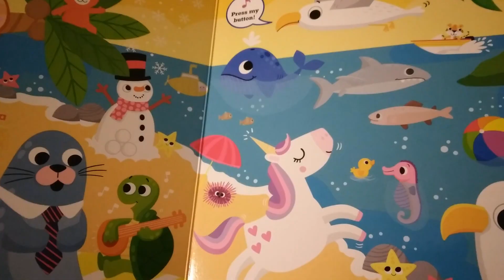Call of the Wild Trailer (23")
A short documentary by Sasan Golfar (6' 25")
July 2023